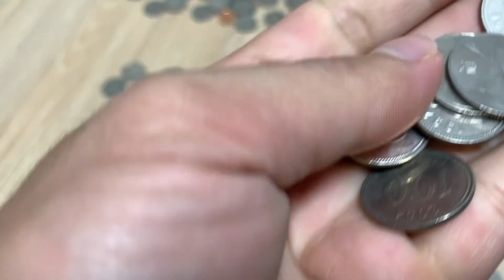100000000$ Start Save Money for The future . tagged One Month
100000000$ Start Save Money for The future . tagged One Month

How to save money in one month,
30-day savings challenge for financial success,Money-saving hacks for the future,Start saving money with $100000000 goal,Strategies to build wealth for the future
,Best ways to save money quickly in one month
,Financial planning for a wealthy future
,How to manage $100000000 for long-term wealth,Smart money-saving habits for a secure future,
Financial freedom tips for saving large amounts of money,